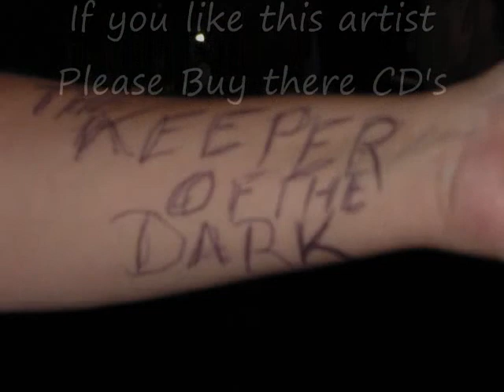Staind Live Song #11 "Mudshovel"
@ Cruzan Amphithearter 2009 West Palm Beach ,Fl.